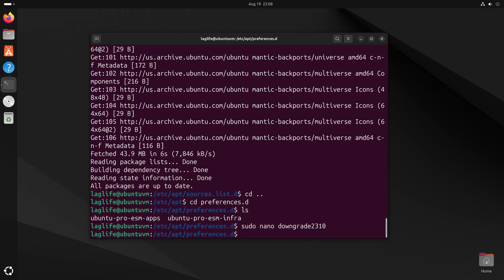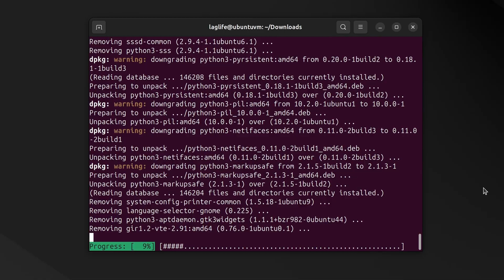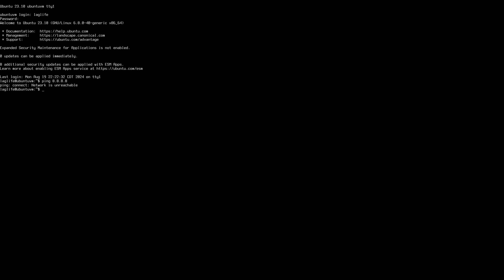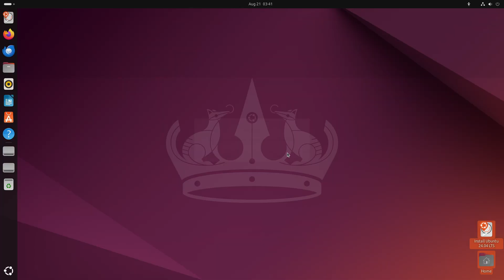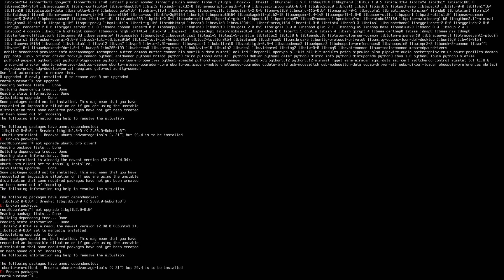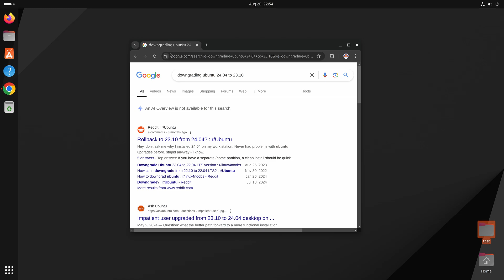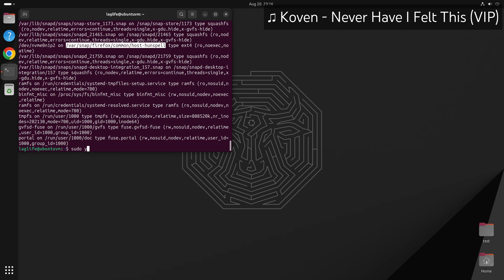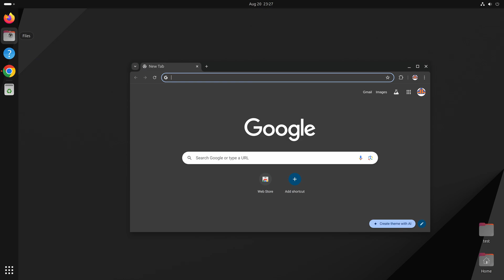Downgrading Ubuntu 24.04 to 23.10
In this video we will see what happens when you downgrade Ubuntu (specifically, 24.04 to 23.10!)